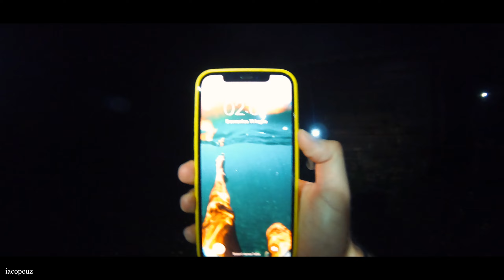My Year 2021 - iacopouz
Anche se un po' in ritardo, propongo il video recap di quello che è stato il mio 2021. Non tutto è riuscito a entrare nel final cut, nonostante ciò ho cercato di inserire alcuni dettagli che rimandano a storie più grandi. Detto questo ringrazio tutti i miei amici e la mia famiglia per il tempo che abbiamo passato insieme! Ovviamente ringrazio tutti, anche coloro che non sono presenti in queste clip. Spero che il risultato finale vi sia piaciuto e vi auguro un buon 2022.

Even if a little late, I propose you a summary video of my 2021. Although not everything got into the final cut, I tried to insert some details that refer to bigger stories. I thank all my friends and family for the time we spent together! Of course, I thank everyone! Even those who are not present in these clips. Having that said, I hope you enjoyed the final result and I wish you a good 2022.

iacopouz